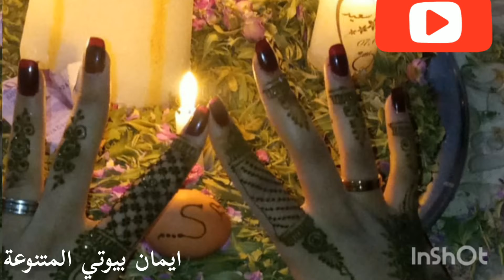ليلة الحناء لعروس كلها نشاط وفرحة 💃💃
نهار النقش
عروس مغربية